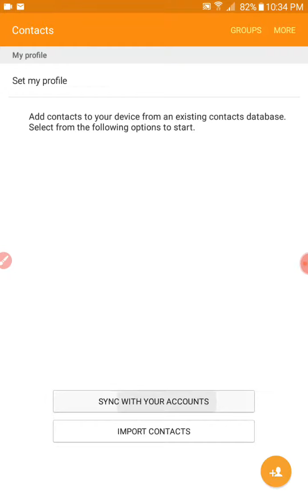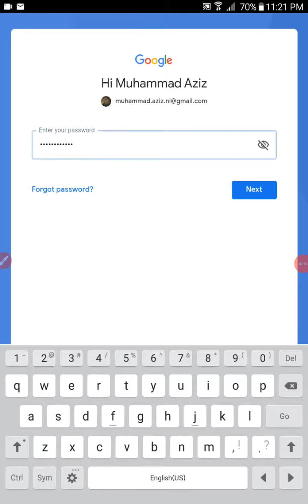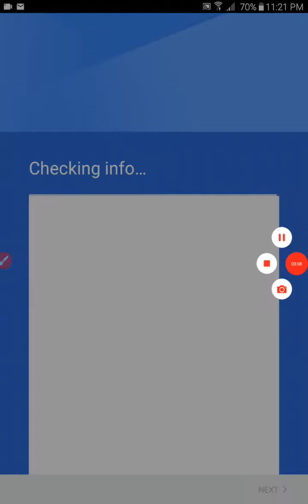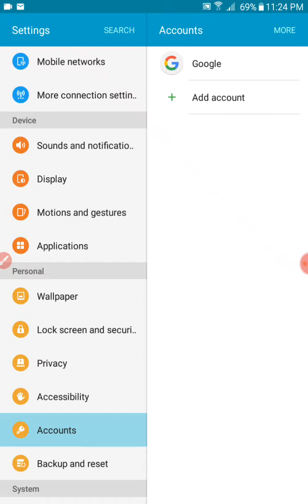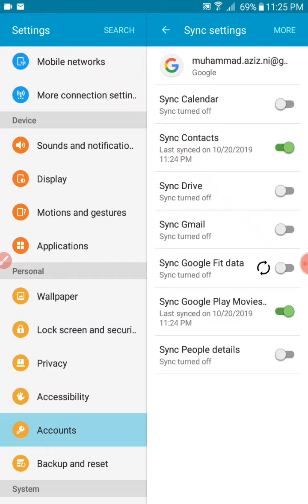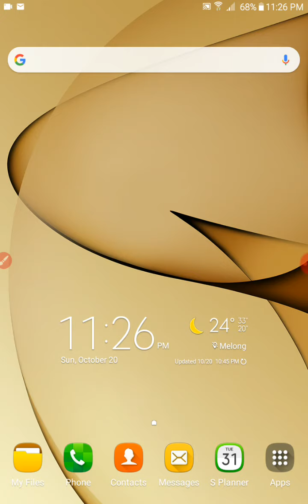Cara Memindahkan Kontak Google ke Kontak Telepon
Dalam video terbaru ini kita memberitahukan Langkah-langkah mudah untuk memindahkan kontak telepon dari akun Google ke kontak di Telepon, silahkan simak di video ini sampai dengan selesai.